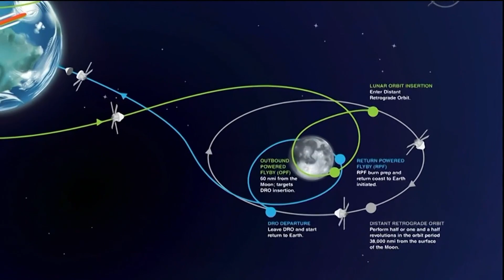NASA: Orion spacecraft won’t be landing off the coast of San Diego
The San Diego coast was set to be the landing site; however, after evaluating the weather, NASA decided on a landing site in the Pacific Ocean near Guadalupe Island.